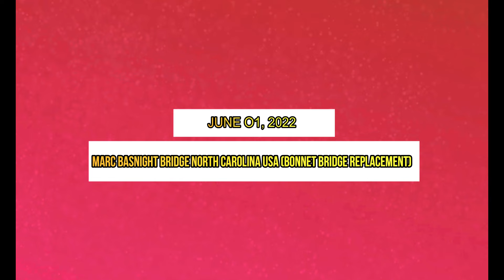MARC BASNIGHT BRIDGE NORTH CAROLINA USA JUNE 1, 2022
Turbulent North Carolina Inlet Inspires Innovative Design Strategy for the Replacement of the Herbert C. Bonner Bridge

After nearly three decades of planning, a fortified connection for the residents and visitors to the Outer Banks in North Carolina has become a reality. The new bridge, now named for former State Senator Marc Basnight, carries North Carolina Highway 12 across the Oregon Inlet between Bodie Island and Hatteras Island. It replaces the previous Herbert C. Bonner Bridge, which was completed in 1963 and has suffered from scour and deterioration problems for more than fifty years. The new Marc Basnight bridge serves as a critical hurricane evacuation route and is integral to the state’s tourism industry, and lies within both the Cape Hatteras National Seashore and the Pea Island National Wildlife Refuge. Most of the old Bonner Bridge will be dismantled and used to create new marine habitat at artificial reef sites offshore, but a portion will remain in place for pedestrian use and retain the Bonner name.

In 2011, the North Carolina Department of Transportation selected a design-build team with PCL Civil Constructors as the contractor and HDR as the designer to replace the Bonner Bridge. The new 2.8-mile, $254 million replacement provides a modern link between Bodie and Hatteras Islands with a 100-year service life. It will improve access to jobs, healthcare, education and recreation for the community, benefit local tourism and help feed a robust economy. As the lead design firm, HDR provided all roadway, geotechnical and bridge design as well as environmental permitting services.

The centerpiece of the new bridge is a 3,550-foot-long, 11-span, segmental concrete box girder unit. This enormous structure provides nine 350-foot spans, any of which can accommodate the shifting position of the navigation channel through the ever-changing Oregon Inlet, and is the third-longest continuous segmental concrete box girder unit in North America.

Inventive Use of Proven Methods Enhanced Durability and Constructability at a Reasonable Cost

The highly dynamic environment proved to be one of the most challenging aspects of the project for both the designers and the contractor. Varying conditions across the Oregon Inlet led our design team to divide the bridge into five “regions,” with each region’s design tailored to fit its distinctive subsurface and scour conditions, span length and height requirements, and load demands. Each design features an assembly of simple, but proven and reliable, structural elements — piles, pile caps, girders and bents — to facilitate delivery of the massive bridge at a practical cost. The engineering also involved complex 2-D hydraulic modeling, scour analysis and physical model scour testing to provide confidence in the long-term performance of the structure given the highly dynamic bathymetry of Oregon Inlet. The final design capitalizes on the extensive use of repetitive, precast concrete structural elements to improve constructability, quality and durability — key criteria in such a harsh marine environment. HDR’s comprehensive approach led to maximum optimization of the design, allowing the contractor to develop an extremely competitive construction bid.

Engineering Innovation Facilitated Long-Term Performance and Environmental Sensitivity

A bridge of this scale requires a solid foundation. Three substructure and foundation systems were customized specifically to the varying scour profiles and subsurface conditions. Using state-of-the-art analysis software, our structural and geotechnical engineers developed complex soil-structure interaction models of the foundations.

Domenic Coletti, HDR’s design manager, explained one of our unique solutions: “To our knowledge, no one has previously designed and built a foundation where piles had to be jetted and driven through nearly 140 feet of soil in a way that still provided adequate capacity after 84 feet of scour occurs. Our geotechnical engineers developed a completely new method for the rational calculation of required driving resistance for the piles. To vet our proposed method, we had international pile foundation experts peer-review and endorse the procedure.”